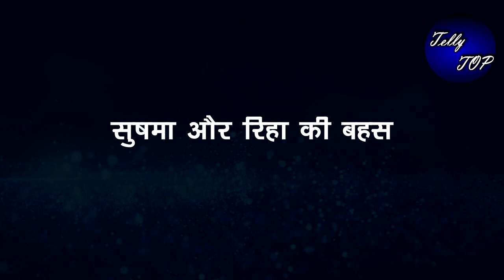KUMKUM BHAGYA || SUSHMA के इस खुलासे से “पैरो तले खिसकेगी RHEA के ज़मीन”